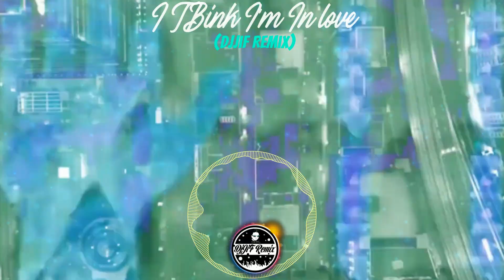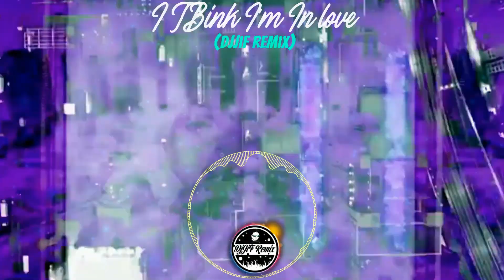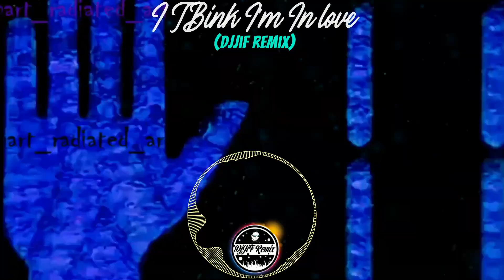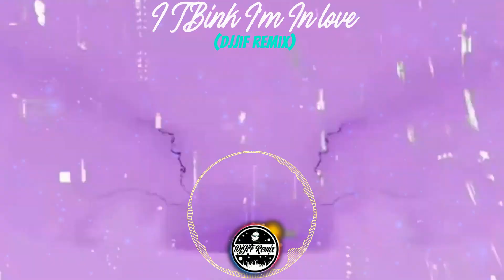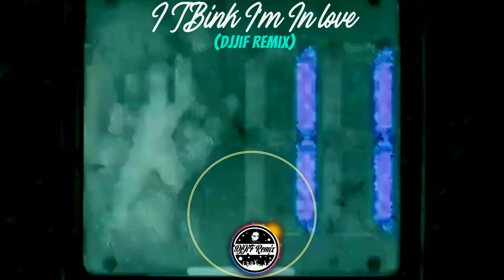I Think I'm In love (DjJif Remix)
DjJif Remix - Pawala To The Max
DjJif Year 2022 Album Mix